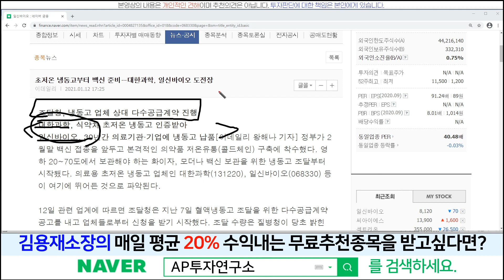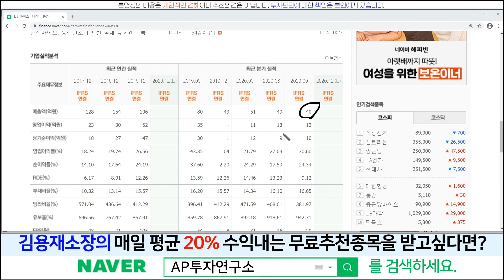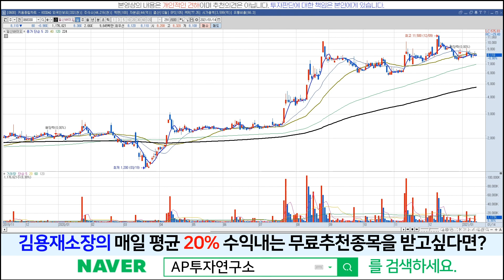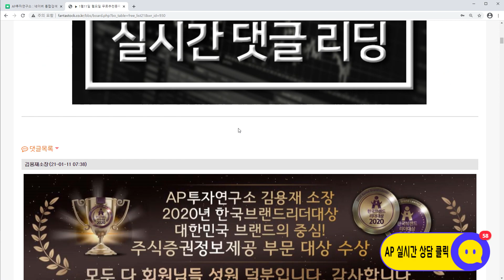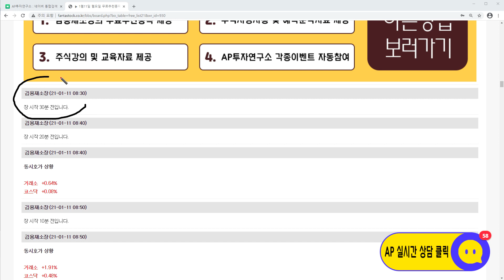일신바이오(068330)-조달청에 냉동고를 납품한다면, 재평가가 필요한 기업이다!